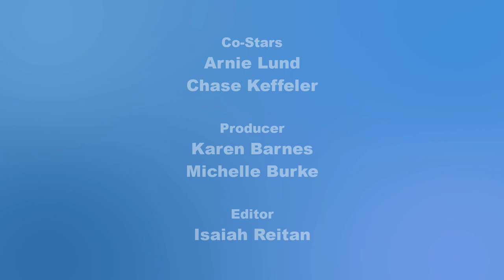Chase & Arnie - CoronaCoaster Video Series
University of WA - Bothell Professor, Arnie Lund, and University of WA - Bothell student, Chase Keffeler, exchange different perspectives on the sudden transition from in-person college classes to online teaching and learning. They explore the early challenges of implementing new tools, finding the right workload balance for virtual learning, along with the important role of personal connection, whether in-person or online.